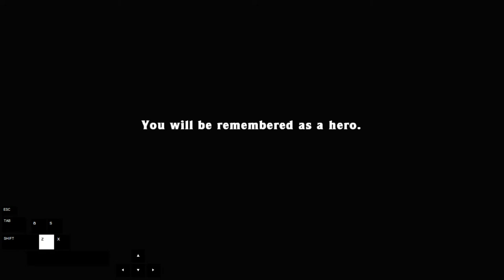60K AWAY FROM THE OLD WORLD RECORD | 1,327,350$ | Spelunky VANILLA Score Run.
(OLD PB) Very close to jig27's world record. (1.384 mil)
Fun fact: when i was playing i though the world record was 1.34 mil so when i got 1.32 mil i was very disappointed, but now that i know i wasn't 20k away, im hyped to grind for the world record.
Cracked city of gold, but horrible hell.
Also, without the paste on 3-2 the run would be dead.